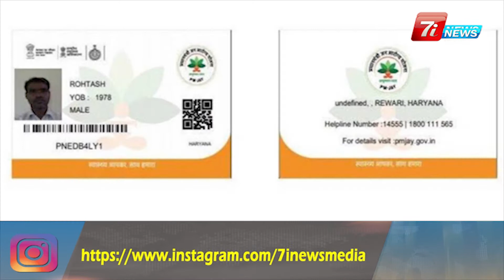Private Hospitals के लिए काली कमाई का जरिया बनी आयुष्मान भारत योजना !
( Hindi News, hindi samachar, हिंदी समाचार, latest news in hindi, ताजा ख़बरें )

About the Channel:

7i News channel, seven i news channel broadcast hindi news related to national and international, government, politics, environment, sports and every information regarding  politics, social and economic geographical  is available. Also, we introduce you with special guests And also broadcast the story of the tourist places / travel documentaries as  well as studies .
update youself with latest news  and all the information.

7i न्यूज़ चैनल  राष्ट्रीय एवं अंतरराष्ट्रीय खबरें प्रसारित करता है, यहां राजनीति सामाजिक एवं आर्थिक भौगोलिक हर जानकारी सूचना खबर प्रसारित की जाती है... इसके साथ ही हम आपको खास मेहमानों से रूबरू कराते हैं। एवं पर्यटक स्थल की स्टोरी एवं इसके साथ ही पढ़ाई से जुड़े वीडियो भी प्रसारित करते हैं,